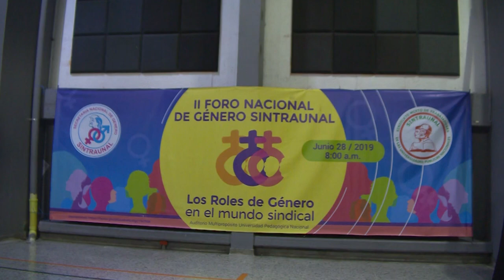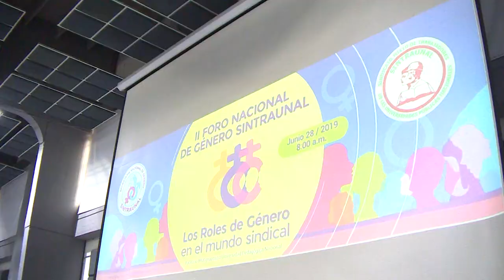II Foro Nacional de Género de SINTRAUNAL